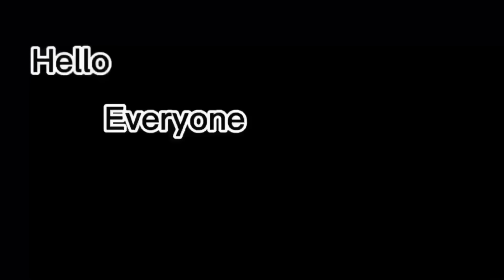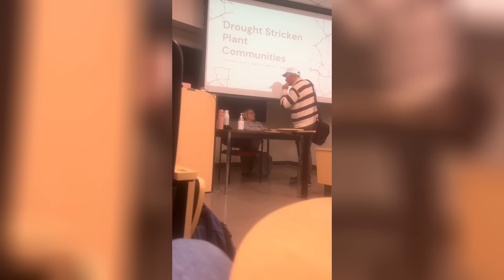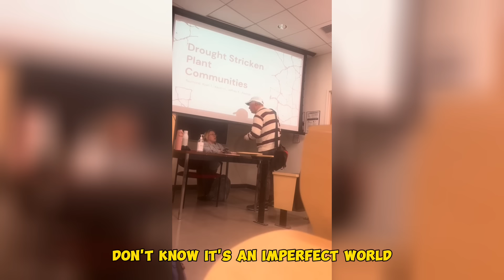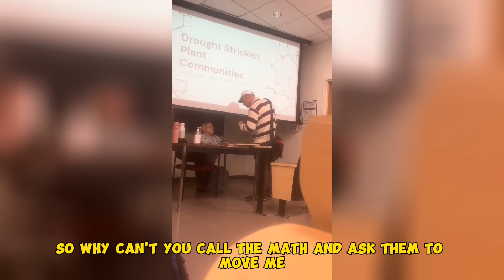Karen dealt MOST HUMILIATING blow in must-see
Hi, everyone, today you will be watching: Karen dealt MOST HUMILIATING blow in must-see
Which Karen do you think was the worst? In this video you will see KAREN, Karens, Public freakouts, KAREN gets owned, KAREN videos, Public freakouts, KAREN freakouts, KAREN complications and Karens Get OWNED. Make sure to watch the last video.

Finally, my goal for this channel is to show my community that through unique entertainment and commitment, the sky is the limit. If you enjoy my work, smash the like button, subscribe to the channel and click on the notification bell so that you will be notified when I post a new video.